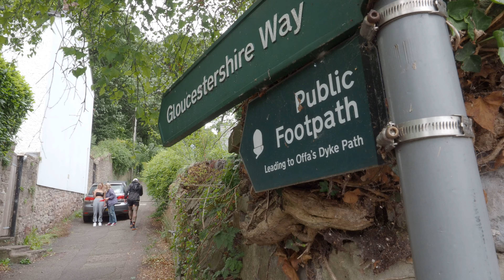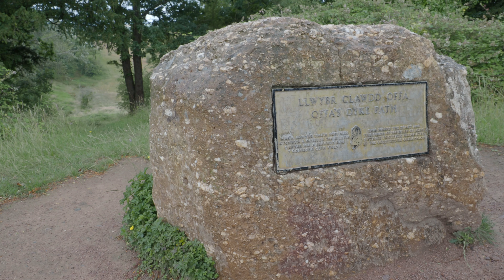DAY 20 - ITS NOT OVER YET - Alan Bateson Continues up the Offas Dyke Trail on his FKT Attempt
This is DAY 20 PART 2 of Alan Batesons (The Running Monk) FKT attempt around Wales and the Wales Coast Path. This is part of his series of short running films as he makes his way ultra running around Wales and in this video finishes his Wales Coast Path attempt and now heads up the Offas Dyke from Chepstow.

On the 26th June 2023 Alan Bateson will begin his journey around Wales to go for the 870 mile Wales Coast Path FKT and the entire loop of Wales including the Offas Dyke and culminating in a 1047 mile FKT attempt around Wales.

This route takes in the whole of the Wales Coastal Path and Offa's Dyke. The Wales Coast Path is the first of its kind in the world, and connects with Offa's Dyke National Trail to create a unique continuous 1047 Mile path around Wales, taking in around 84,000ft of elevation along the way. The Wales Coastal Path offers 870 Miles of unbroken, unspoilt, coastal running/walking around the whole of the Welsh coast, making it one of the best trail runs in Wales. The Offa’s Dyke Path is 177 Miles long and parallel’s the border of England and Wales. The full route links Sedbury Cliffs, near Chepstow on the Severn Estuary with the coastal town of Prestatyn on the north Wales coast. The route passes through 3 areas of Outstanding Natural Beauty; the Clwydian Hills, the Shropshire Hills and the Wye Valley as well as such enticing areas as the Clun Forest, the Brecon Beacons, the Black Mountains and the Vale of Clwyd.

Gear Used
Main camera
Main camera DO IT ALL lens
Running & underwater camera
Mountain running camera
Underwater housing
Gimbal for running
Sound recording
Action camera

Music
We licence most of the music found in our films at Artlist you can use this service to licence music for your own videos.

- Support future adventure films and get early access and behind the scenes footage seen nowhere else.

As well as making virtual running for treadmill videos AD-FREE!

The Plan Is Simple, to celebrate and share the great outdoors. We will be doing this in a number of ways;

Mindful moments short nature videos.
Ultra running films
Virtual running videos
Nature documentaries

Kelp And Fern are an outdoor media company, we've been photographing and videoing the outdoor world, those who love outdoor pursuits, the oceans and the mountains.